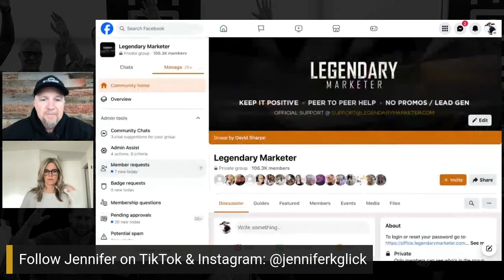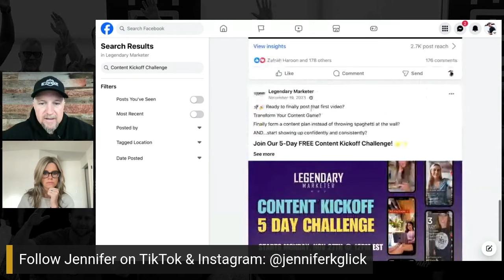Former Hairstylist Grows FAST Following-Wake Up Legendary with David Sharpe | Legendary Marketer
Jennifer Glick is a former hair stylist and softball coach who decided she wanted to have more time at home with her family and less time in a 9-5. Tune into this episode live to hear how she is growing a fast and consistent following by creating confident content and connecting her former business skills to her digital skills.